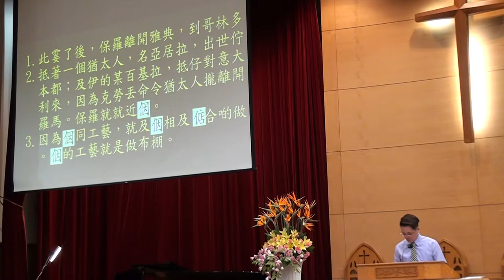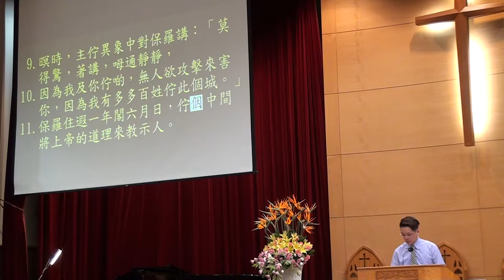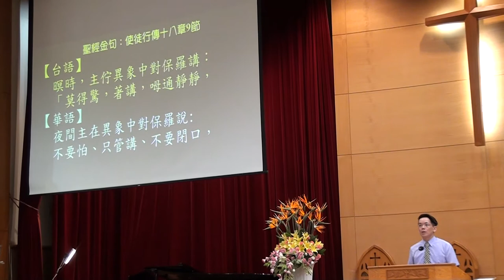20170730台語禮拜100229聖經~金句